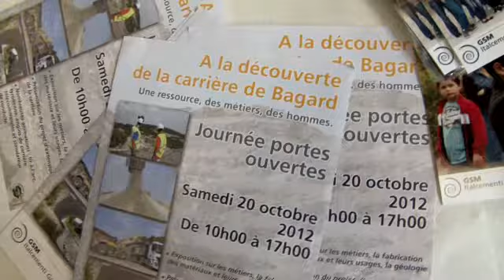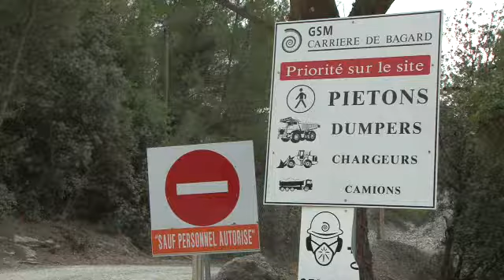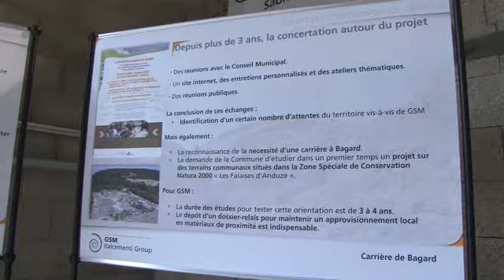La carrière de Bagard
La carrière GSM de Bagard est la principale ressource en matériaux de construction de l'agglomération d'Alès : un atout économique majeur pour la région.